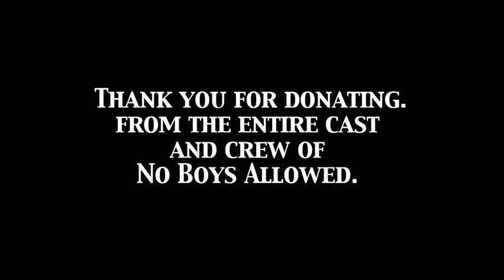Arun Kirupananthan Thank You Video